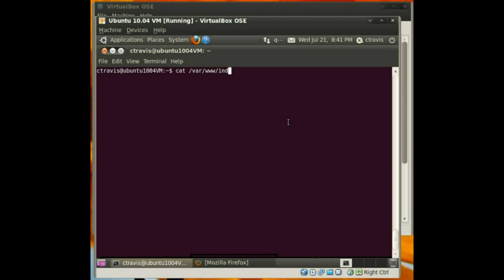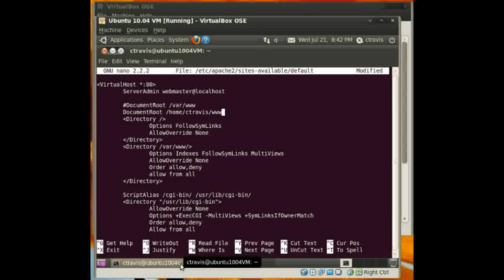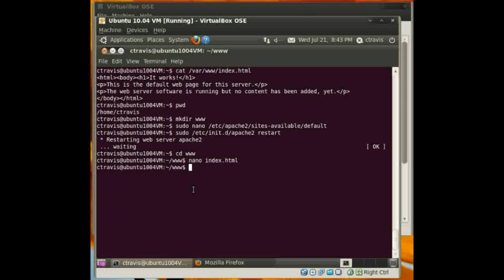Change Apache's DocumentRoot Location - Ubuntu 10.04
Quickly change apache's default DocumentRoot directory in Ubuntu 10.04.  By default, apache will point to /var/www.  See how easy it is to change that!